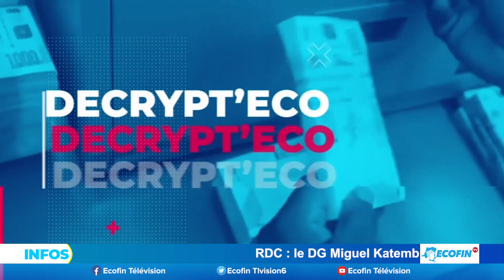DECRYPT'ECO : POLEMIQUES AUTOUR DE L'INVITATION IRREGULIERE DE LA COUR DES COMPTES A JULES ALINGETE